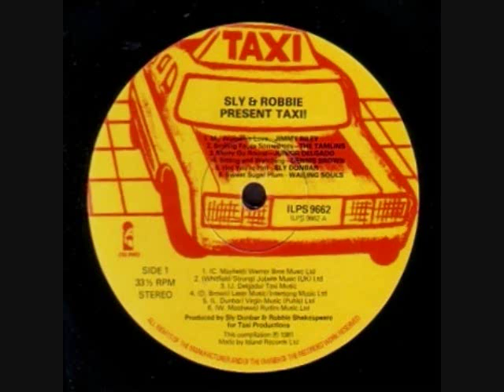Junior Delgado - Fort Augustus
Produced by Sly & Robbie